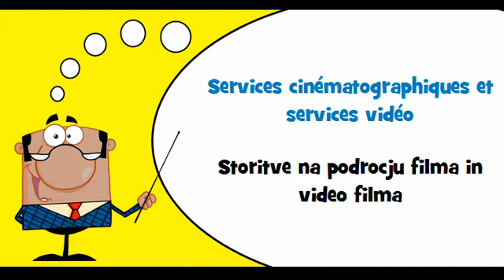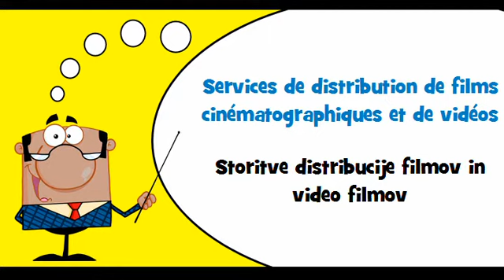VOCABULAIRE FRANÇAIS SLOVENE # Thème = Services cinématographiques et services vidéo